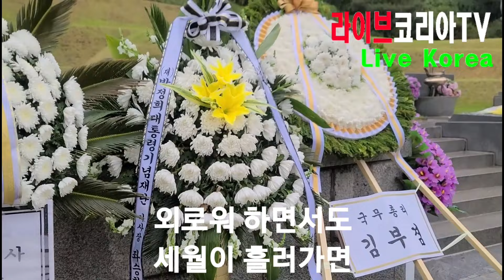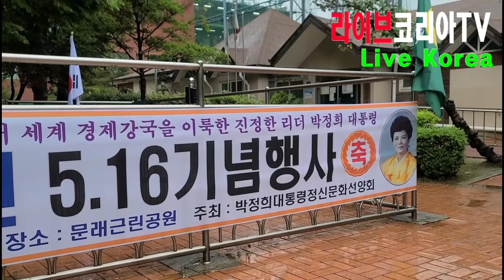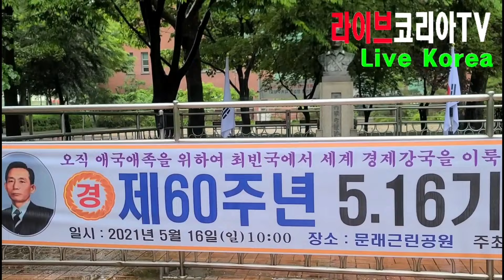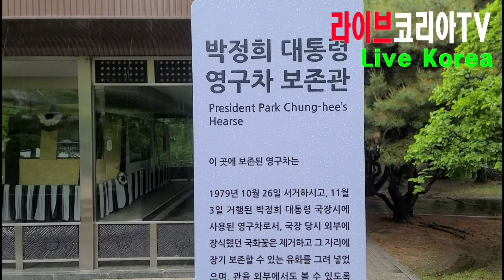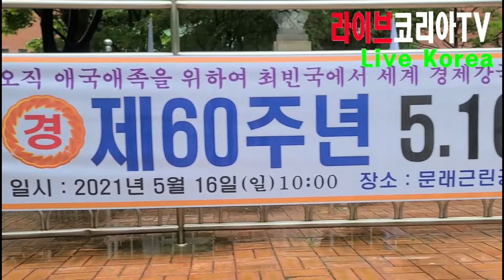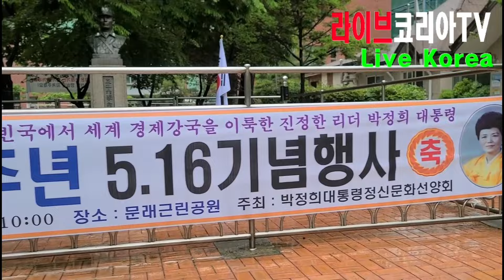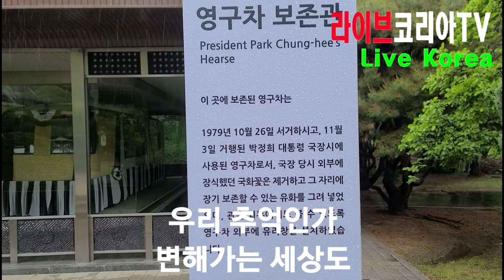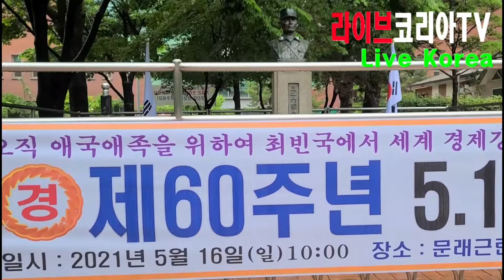바람처럼 외면 할수 있을까